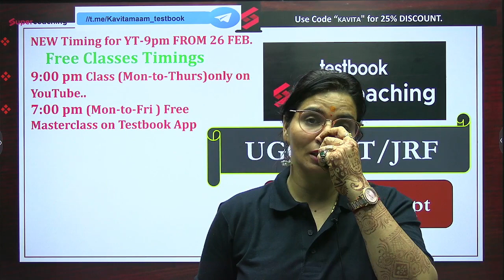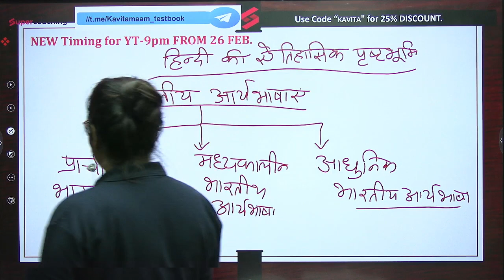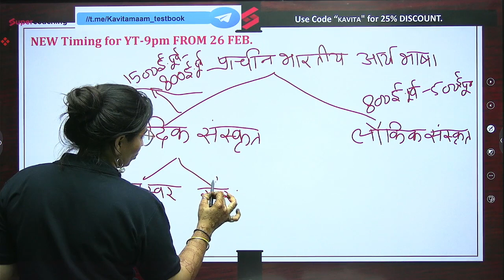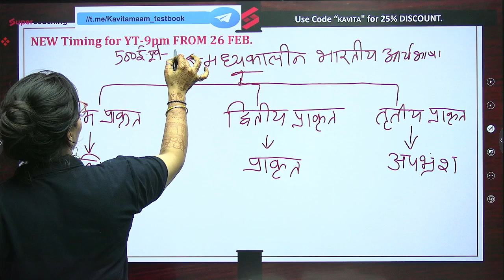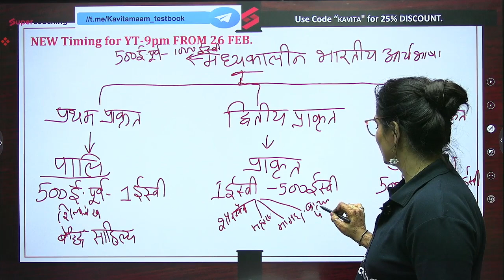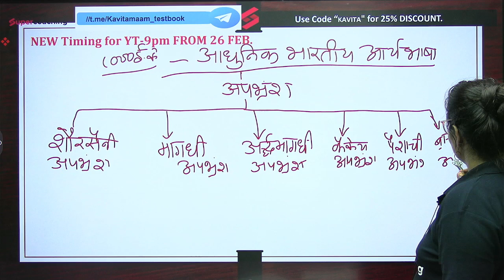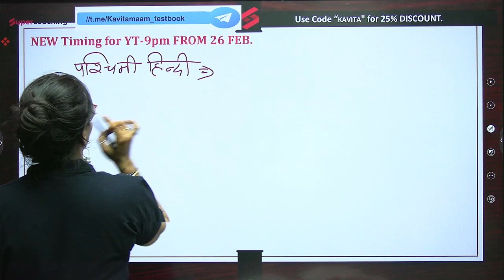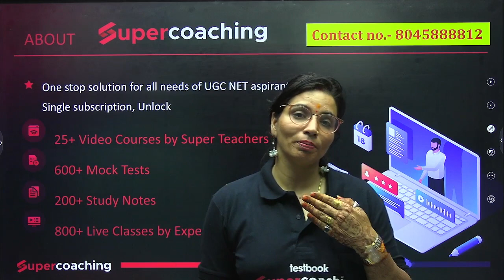UGC NET Hindi Literature | हिंदी भाषा का उद्भव एवं विकास | UGC NET Hindi Imp Concepts | Kavita Mam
➡️👨🏻‍🎓 Student Support and Admission feel free to 📞Call on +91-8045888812